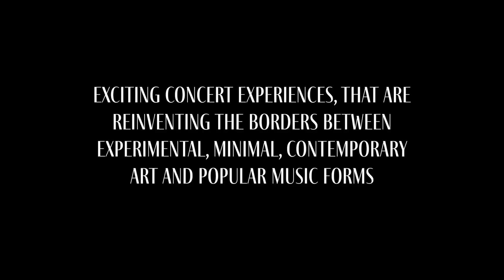NICO ENSEMBLE (Lithuania)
NICO ENSEMBLE (artistic director Gediminas Gelgotas)